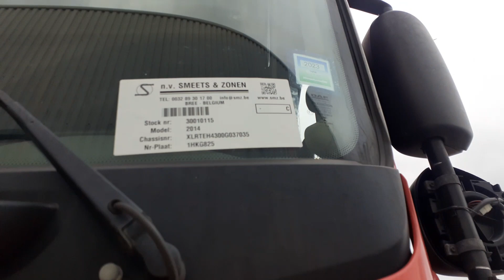smz.be Daf XF 460 stock 30010115